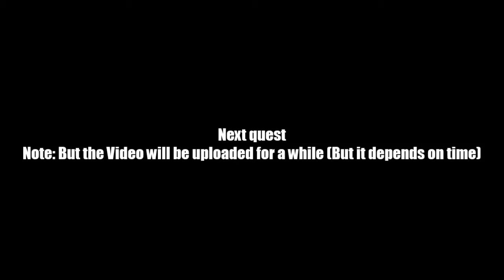AQ Worlds "Shut Up And Listen, Vaden!" (Quest)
Quest:Shut Up And Listen, Vaden!

NPCs:Mysterious Dungeon

Monster List:Vaden

Turn in:Vaden Defeated x1

Equipment Won:None